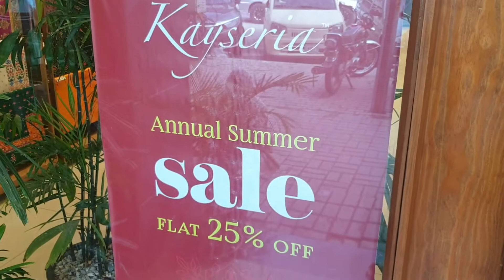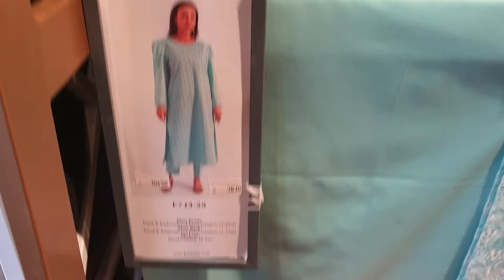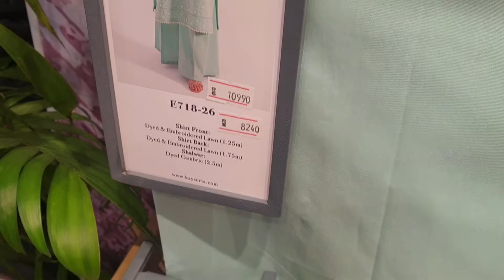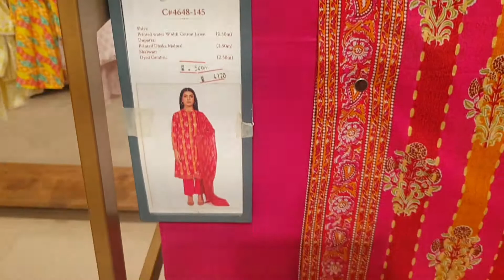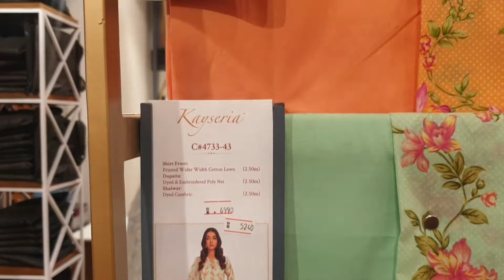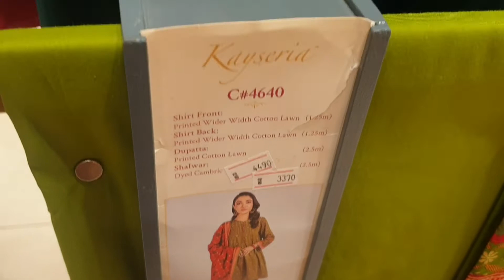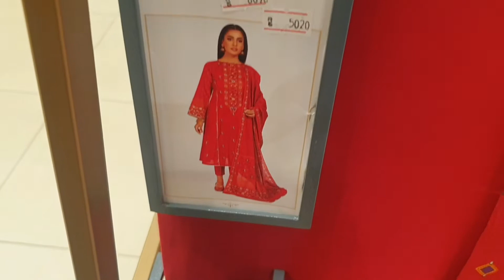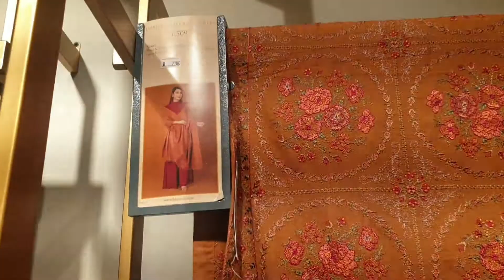Kayseria annual summer sale flat 25% off📢💰 || Bits of My Life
Hi everyone welcome to my little world🌍
I am a girl who loves makeup and all the fancy stuff🤩
I am already into blogging & now started the youtube venture where you will find makeup & skincare reviews, shopping and things like that.

Diclaimer:
Do not use my pictures & this is not a sponsored video.